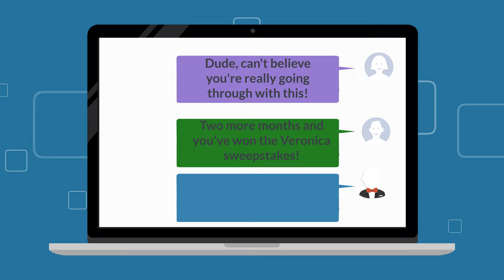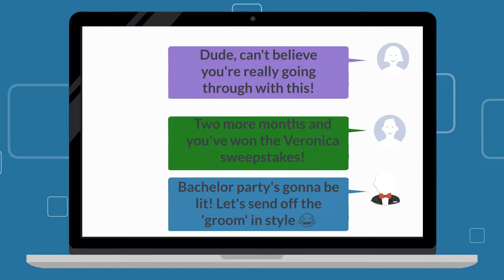During Our Honeymoon, My Husband Confessed Our Marriage Was a Bet to Win His Ex Back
"Welcome to My AniStory, where every video is a journey into the heart of animated storytelling. Dive into our world of 'my story animated,' where we bring to life tales that resonate with everyone. From the nostalgic charm of 'my best friend moves back home on Christmas' to the exciting tales of 'hollywood star' adventures, our 'animated stories' are a blend of imagination and reality.

Experience the variety of 'story animated new' episodes, where fresh narratives meet vibrant animations. Our 'life diary animated' series captures the essence of 'teenage' dreams and dramas. Join us for 'storytime animated,' a cozy corner for stories that touch the heart.

Our 'MDA My Diary Animated' segment brings personal diaries to life, revealing the mysteries and joys of everyday experiences. 'MSA previously My Story Animated' and 'MSA new videos' offer a treasure trove of tales that connect, entertain, and inspire.

This holiday season, relive heartwarming reunions with 'my best friend moves back home on Christmas.' And for those who love a sprinkle of the extraordinary, our 'hollywood star' stories will transport you to a world of glamour and dreams.

My AniStory, Animation, Storytelling, Christmas Tales, Teen Adventures, Animated Diaries, Personal Stories, Hollywood Dreams, Inspirational Stories, Life's Mysteries, Reunion Stories.